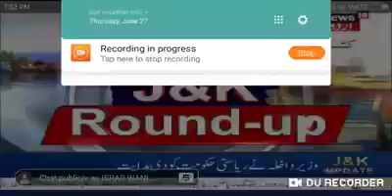Back to Village Blood Donation camp and Volley Ball Tournament By Muzamil Mehmood...